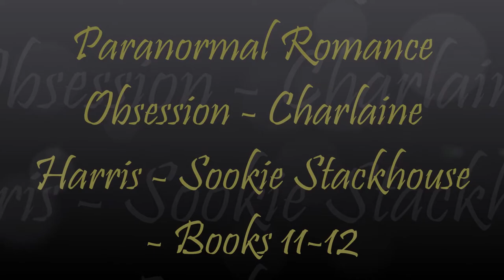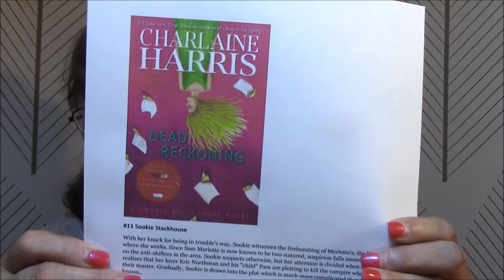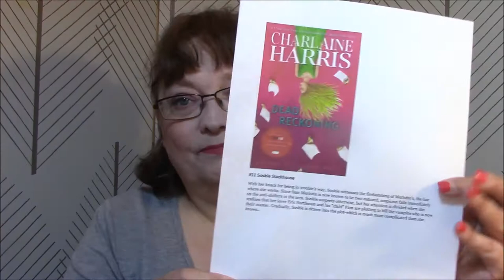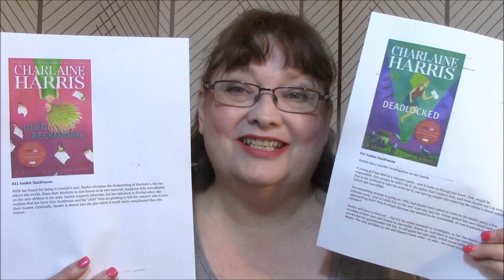Paranormal Romance Obsession ~ Charlaine Harris ~ Sookie Stackhouse - Books 11-12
CharlaineHarris.com
Dead Reckoning (book 11)
Deadlocked (book 12)